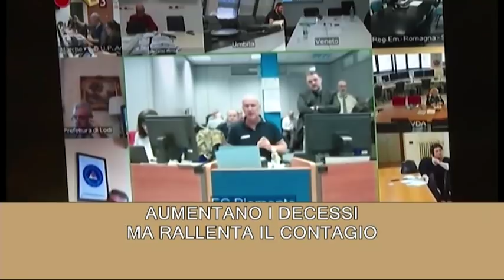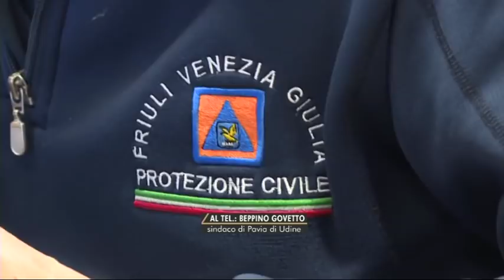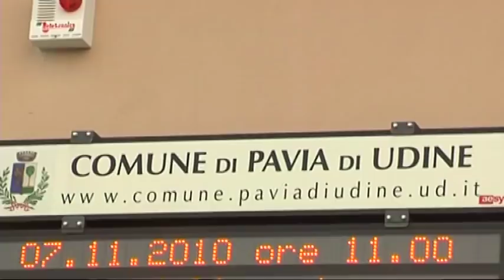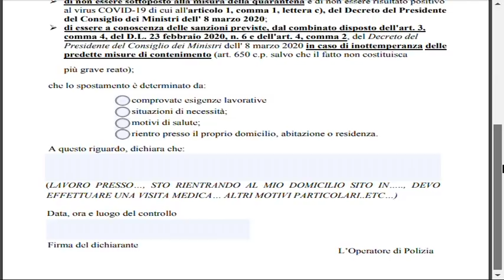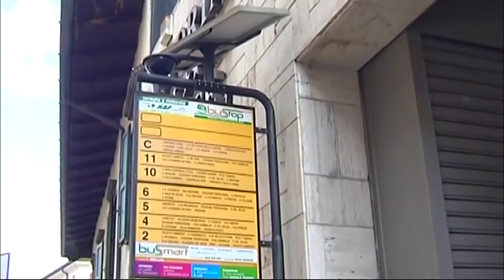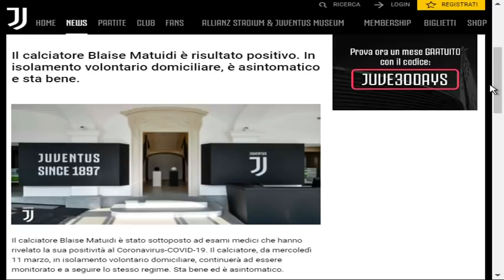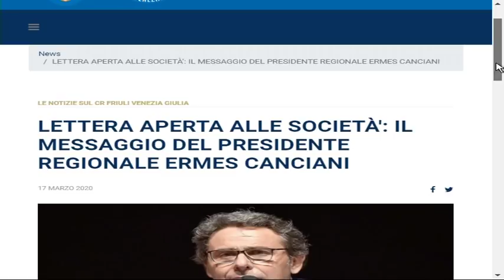TG NEWS 24 | 17 Marzo 2020 | ore 19